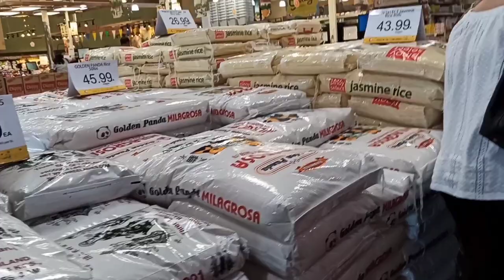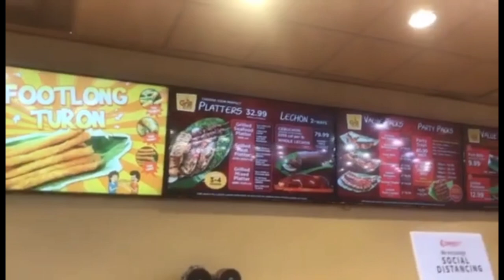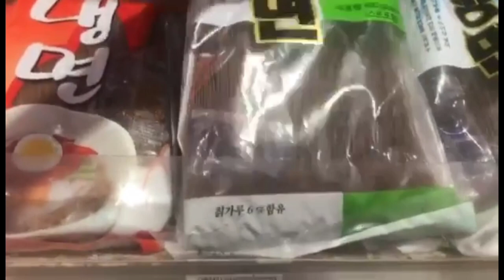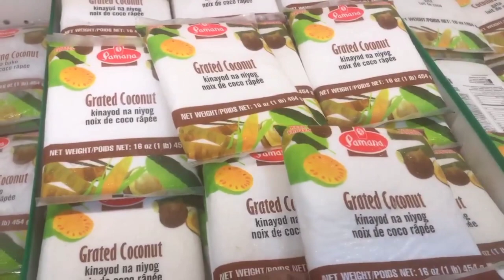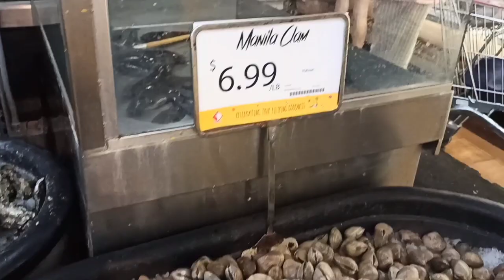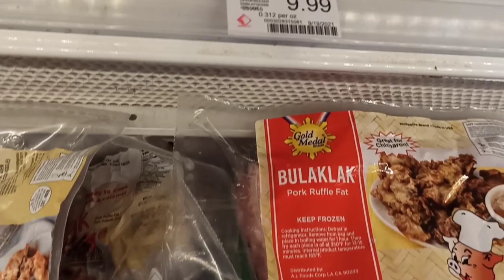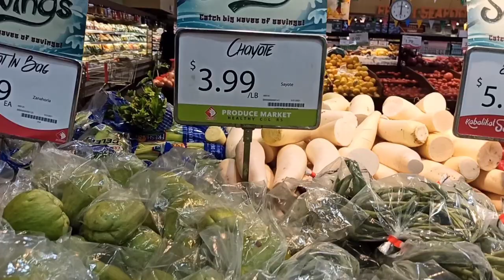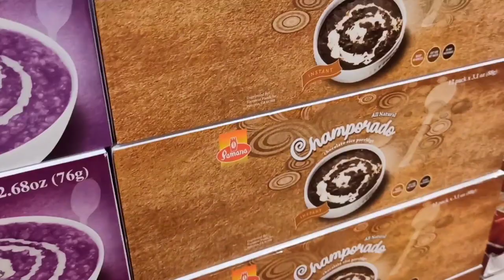Seafood City Supermarket Tour/ Explore the Filipino Food & Other Asian Products in Honolulu Hawaii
If you are craving for Asian food, specially Filipino food, this is the place to go.
This is a Filipino grocery store but sells grocery products from South East Asia and USA. All fruits from Philippines like santol,lansones & others.Thai curry, fish sauce from Vietnam (Red Boat #1), Korean BBQ sauce and Kimchee, local produce, Japanese tea, and a poke station. Different packaged noodles from various chopstick cultures. Also, dine in food too at the Grill. They have a Jollibee , Red ribbon bakeshop, Magnolia ice-cream ,Valerie's tropical bakeshop & Grill City Inside.They have lots of stuffs to enjoy.